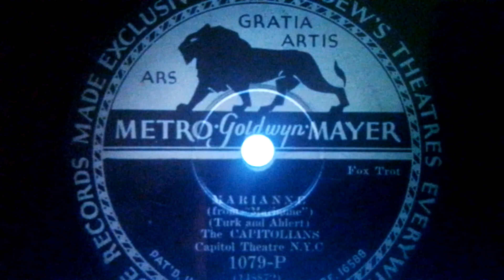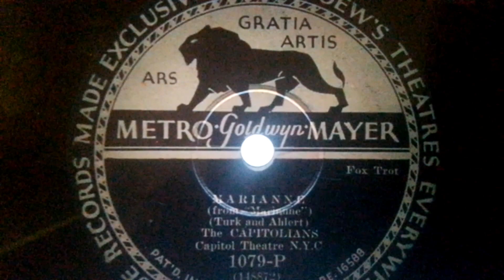The Capitolians Marianne MGM 1079-P (1929)